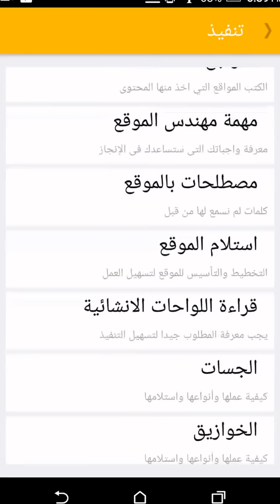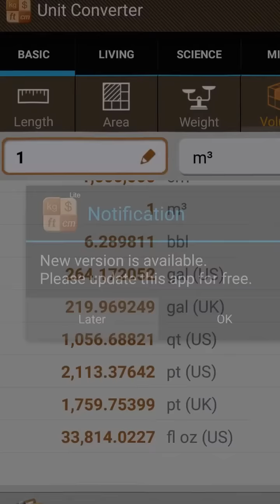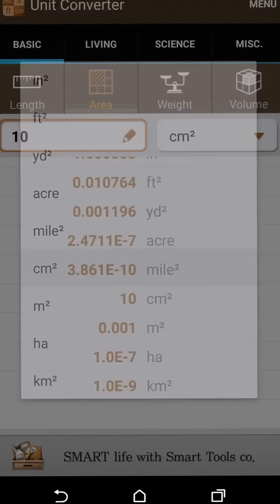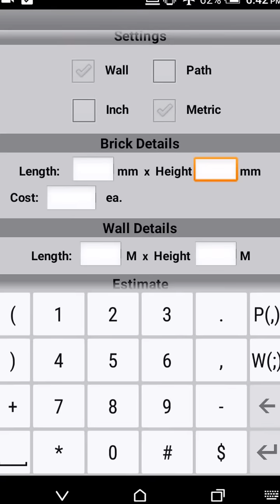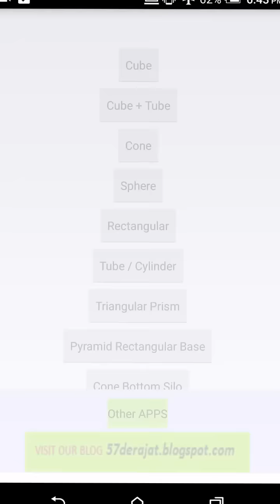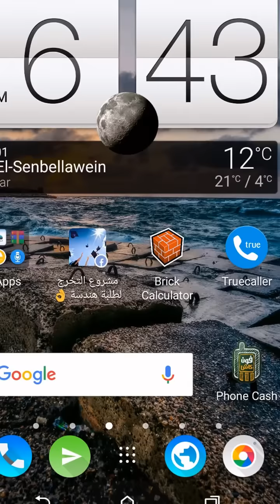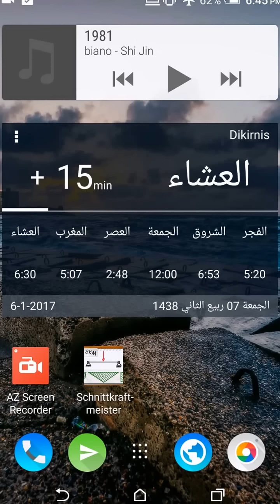تطبيقات أندرويد مفيدة جدا للمهندس المدني .. اتحداك إنك منزلتهاش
قناة Civil dreams للهندسة المدنية

مع تحياتي / محمد المهدي